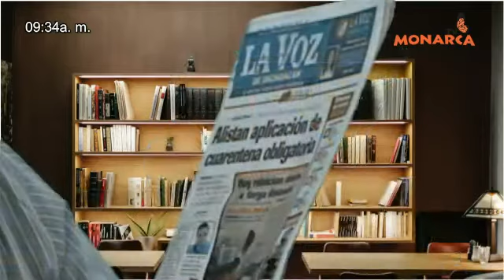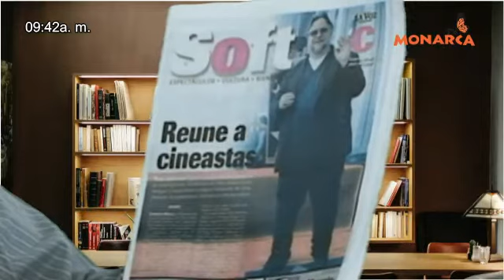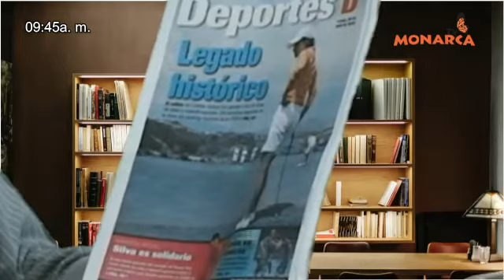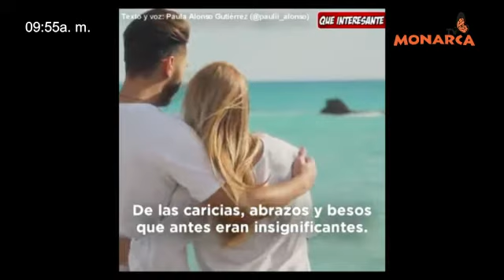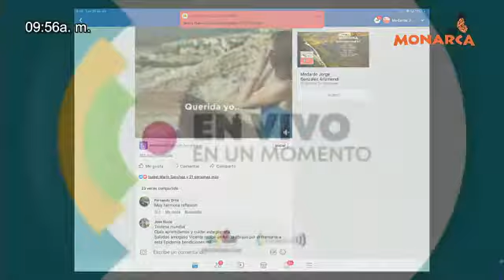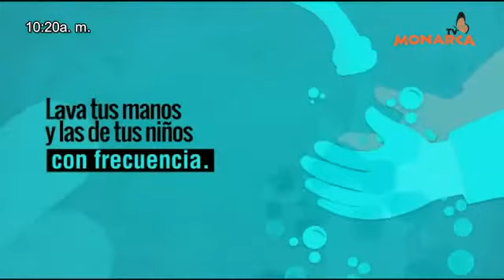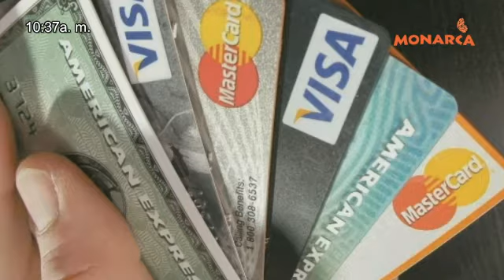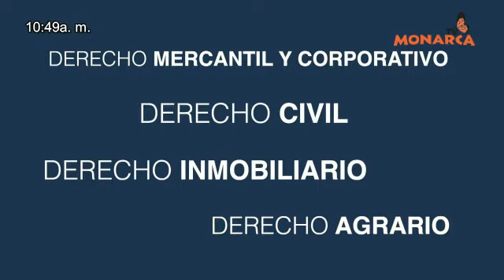NOTICIARIO MATUTINO DENUNCIA CIUDADANA A 20 DE ABRIL 2020